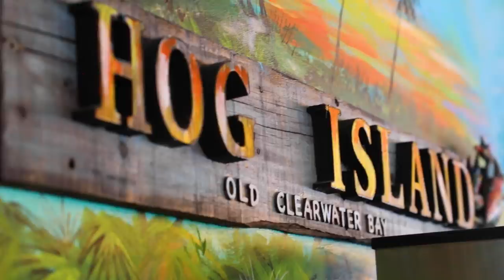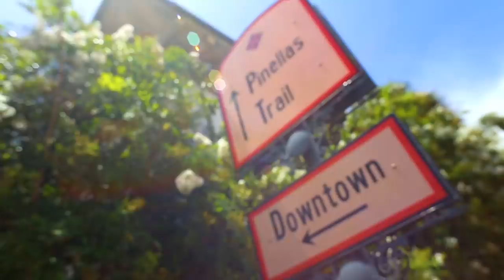Local Community: Charming Dunedin, Florida's FAVORITE small town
Dunedin, Dogedin, Funedin - call it what you want, but this small, dog-friendly town has something for every dog, and human alike!